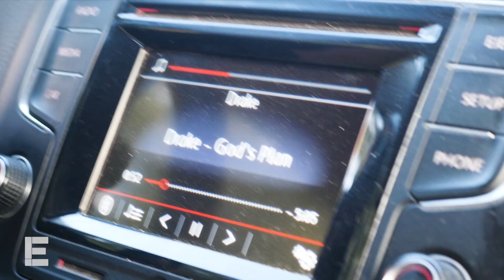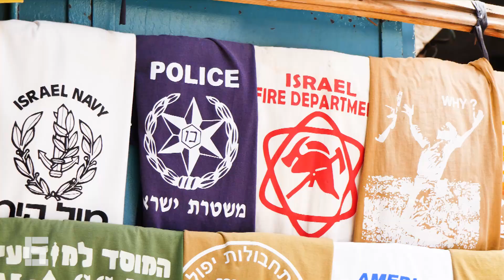Einsteins 2018 - Laut und Still - Protest in Israel und dem Westjordanland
Seit Jahrzehnten herrscht ein blutiger Konflikt zwischen dem Staat Israel und "Palästina". Auf beiden Seiten stehen jedoch junge Menschen, die sich Frieden wünschen.

Die israelische Sängerin Noga Erez thematisiert in ihren Liedern den nicht enden wollenden Nahostkonflikt und kann ihre regierungskritische Meinung frei äußern. Ganz im Gegensatz zu Khaled, der sich aus Angst um sein Leben nicht traut bei sich, im palästinensischen Autonomiegebiet, auf die Straße zu gehen.

Ein Film über Musik, Heimat und Krieg, der zeigt, dass die Möglichkeit zu Protestieren ein Privileg ist.

Autorinnen: Antonia Titze, Jennifer Sandmayer, Marina Weirich